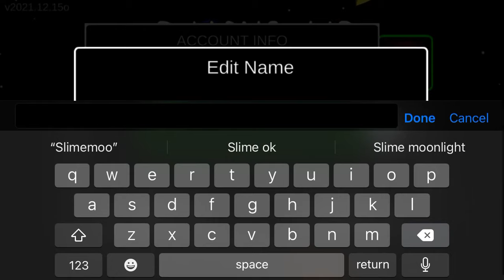Among Us Christmas Hats are not available yet (THX FOR THE VIEWS BUT PLEASE STOP VIEWING THIS)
Toadette is like Peach

Wait until tomorrow. December 25. Yes this is posted late so it’s December 24 11:59 P.M.

NOTE: Unfortunately, there is a bug that prevents you from getting the ORIGINAL versions of the Christmas hats. But, you can get different color variants through the Snowflake Cosmicube.